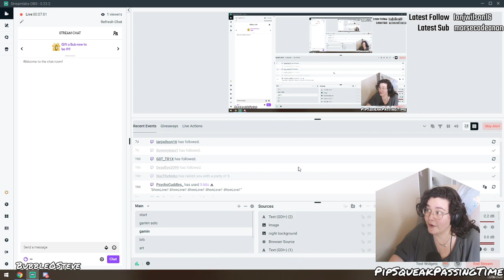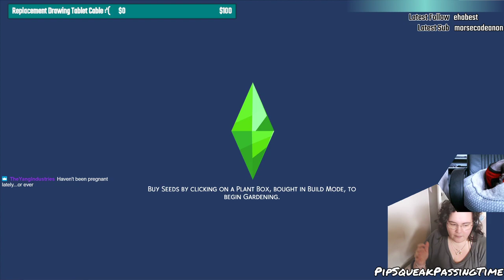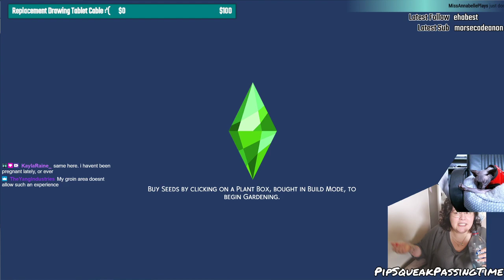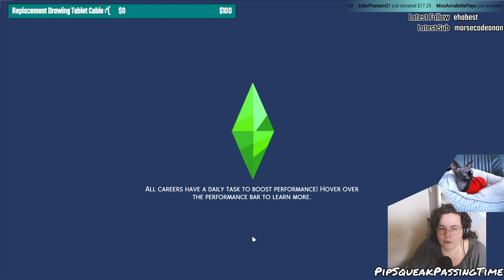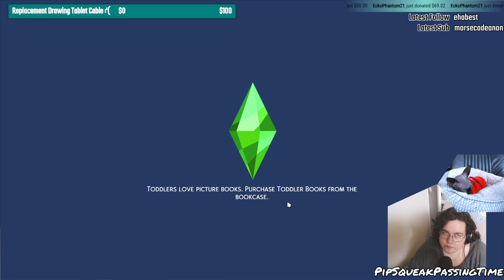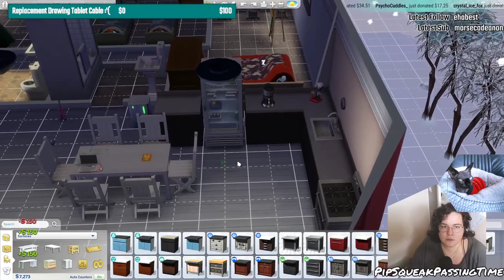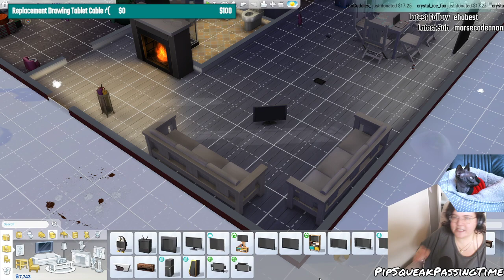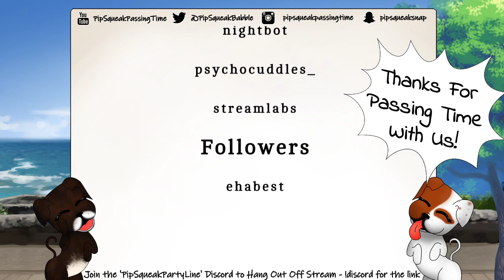Making Babies Again! 100 Baby Challenge, lets check on these abandoned little ones D: